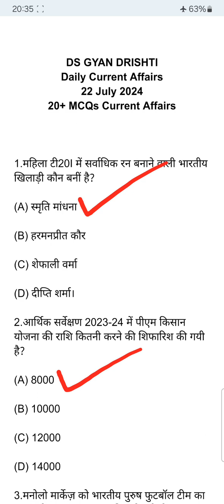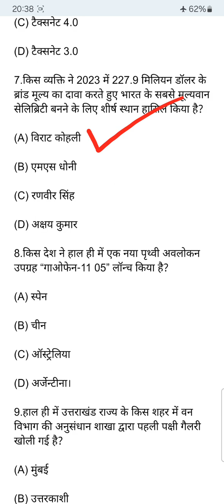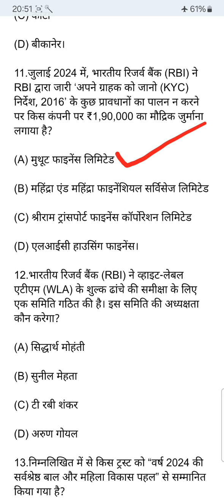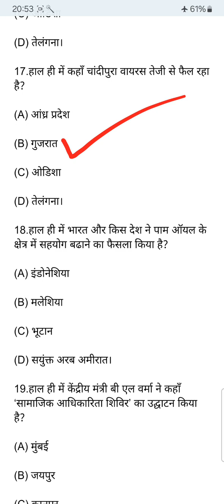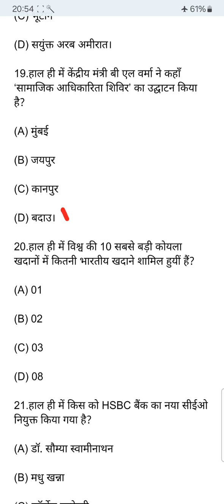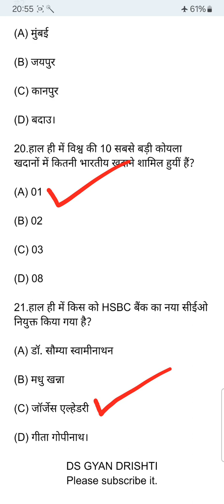Current Affairs of 22 July 2024।22 जुलाई 2024 करेंट अफेयर्स।Daily Current Affairs of 22 July 2024।GK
Current Affairs of 22 July 2024
22 जुलाई 2024 करेंट अफेयर्स
Daily Current Affairs of 22 July 2024
22 July 2024 Current Affairs
currentaffairs
dailycurrentaffairs
currentaffairstoday
करेंटअफेयर्स